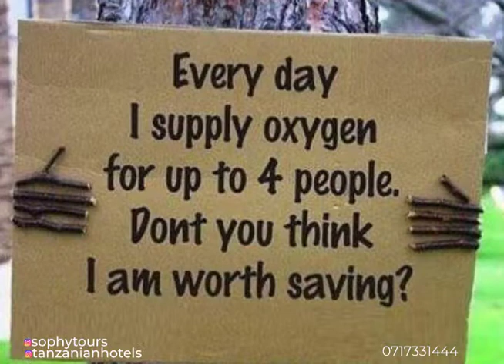HAKUNA UHAI BILA MISITU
Sophy Tours and Tanzanian Hotels is a Tanzanian online digital Media that offers education on tourism, wildlife, Environment, foods and Culture though documentary, storytelling interview. Its also the the place to interact and promote your business.